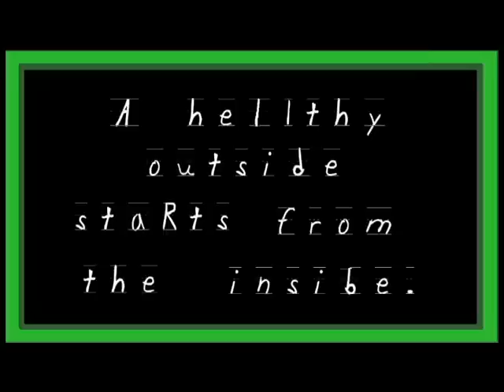A healthy outside starts from the inside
Watch this video to see how education and health can help ensure a happy and creative childhood.
Animation : Anshruta Anirudh